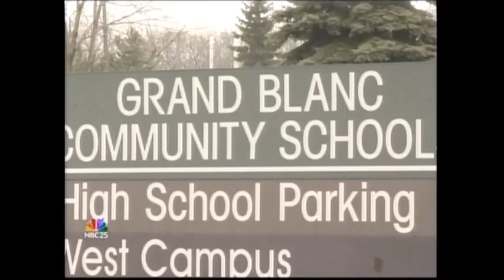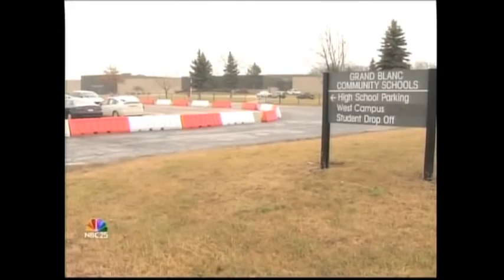Grand Blanc gunfire rumor is hoax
Grand Blanc police say rumors of gunfire at Grand Blanc High School were a hoax.  Detectives are investigating the incident and schools will remain in secure mode for the rest of the week.